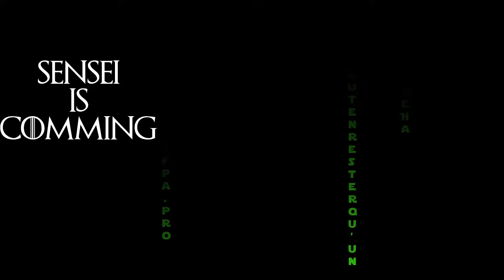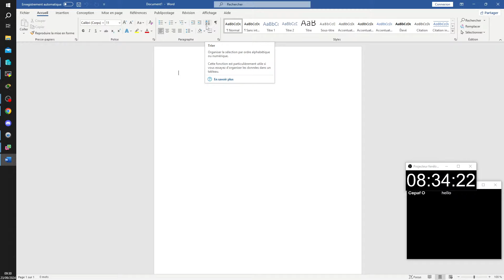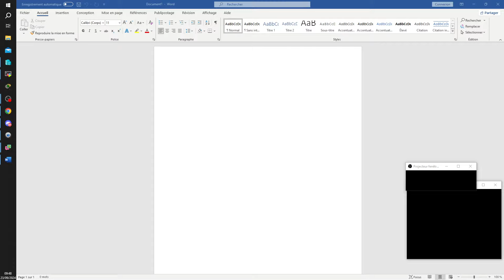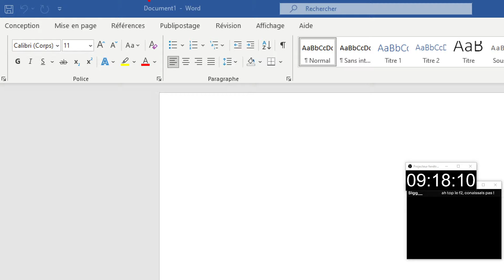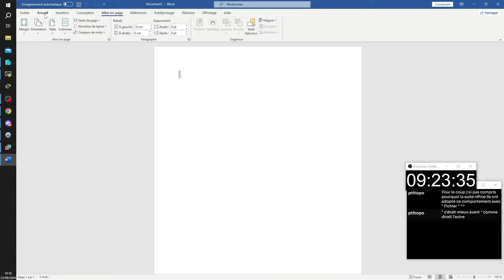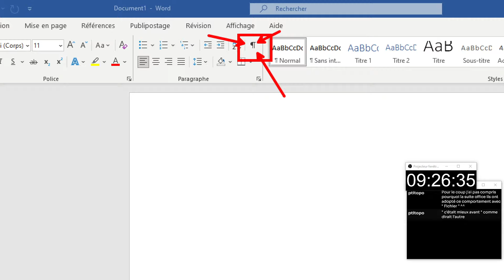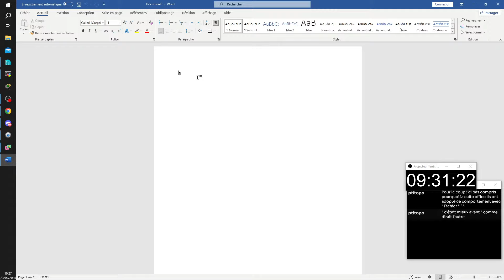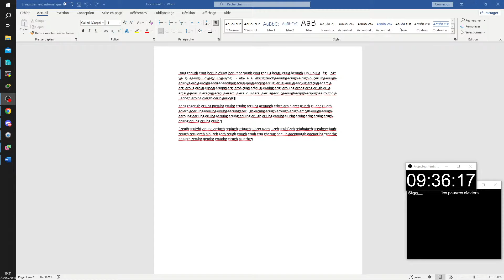TSSR47 WORD Jour1-Partie1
🔥 LIENS UTILES
▸ Portail de recherche des formations région Nouvelle Aquitaine :